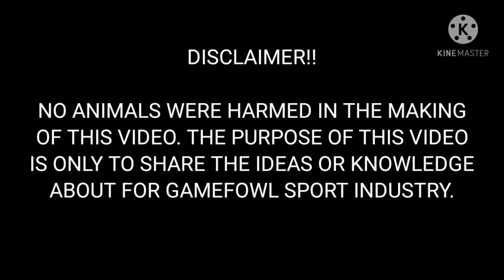Mga dapat malaman sa ROUND HEAD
Round head/allen roundhead/boston roundhead/lacy roundhead/sweater roundhead/Roundhead fighting style/roundhead characteristics/roundhead fighting character/roundhead bloodline